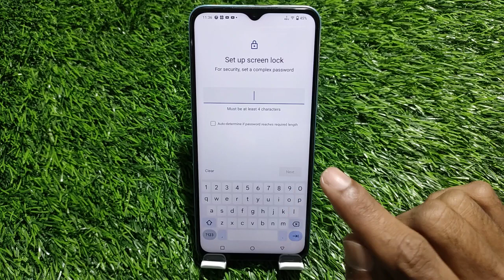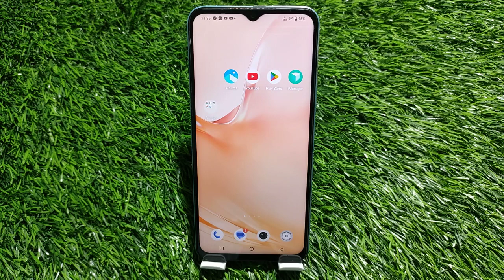Vivo Y100A Mein Password Lock Kaise Lagaen ,Vivo Y100A Screen Lock Setting,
How To Set Screen Lock In Vivo Y100A,
Vivo Y100A   Mein Screen Lock Kaise Setup Karte Hain,
Vivo Y100A Me Pin Lock Kaise Lagaen,
Vivo Y100A   Mein Pattern Lock Ki Setting Kaise Karen,